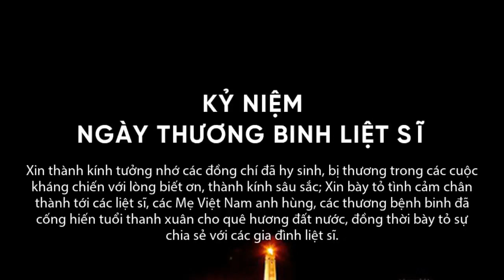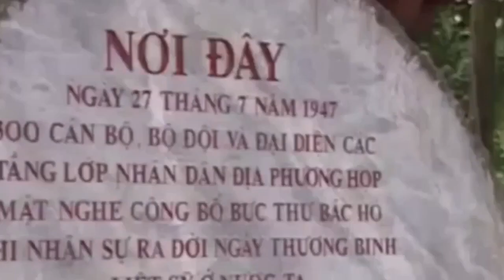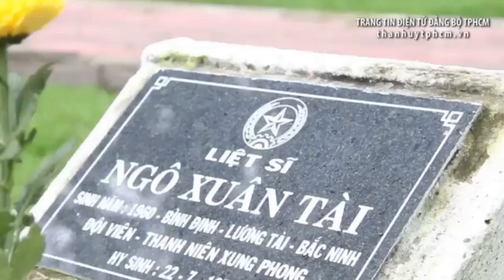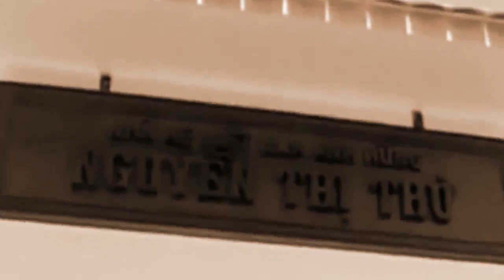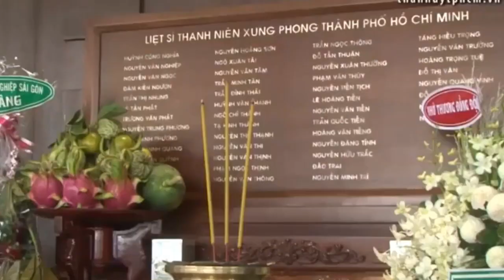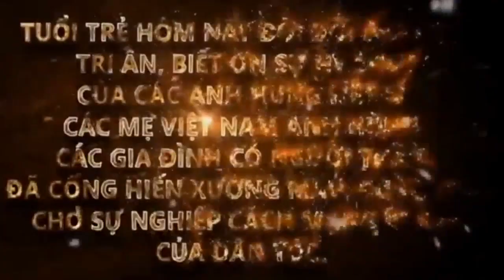KHÓI NHANG XÁM TRỜI - Tac gia Nguyen Thu Hai - Dien ngam: NS Manh Hung